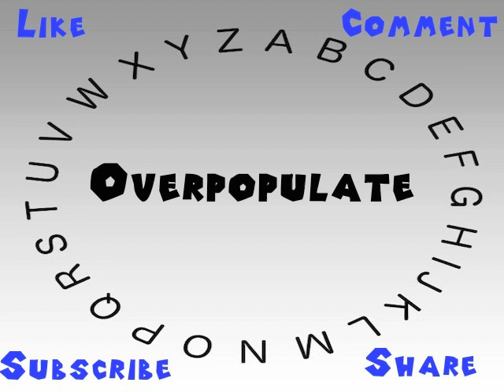How to Say or Pronounce Overpopulate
This video shows you how to say or pronounce Overpopulate.

How accurate does it say Overpopulate? How would you say Overpopulate?